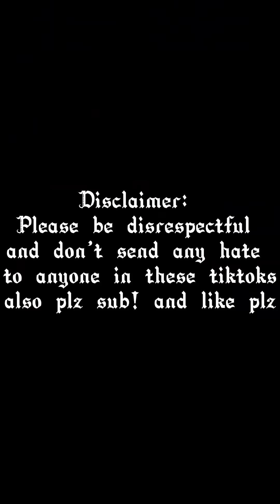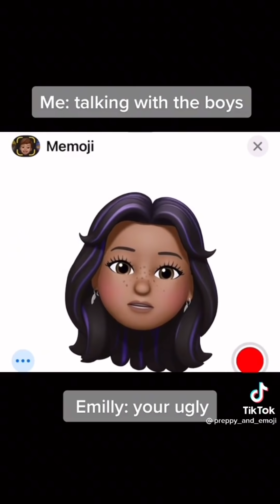Tiktoks giving me second hand embarrassment